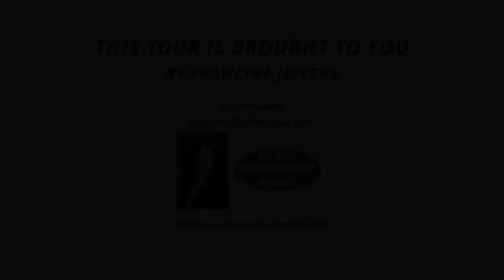285 Lafayette Ave Wrentham Ma- Francine Jeffers-Kelley & Rege Properties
New Construction